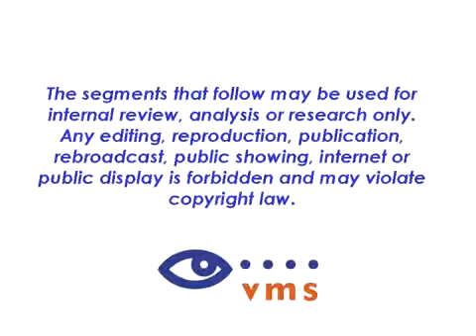Stuart H. Smith Comments On Oil Executive Testimony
Gulf Oil Disaster Recovery Group attorney Stuart H. Smith of Smith Stag, LLC in New Orleans, Louisiana was present as executives from BP, Halliburton, Cooper Cameron and the other oil majors responsible for the Gulf disaster.  Mr. Smith gives his evaluation of the economic impact and implications for deep water drilling in the Gulf of Mexico.